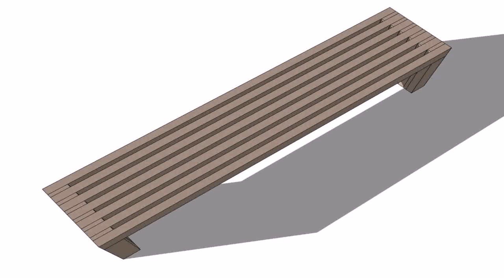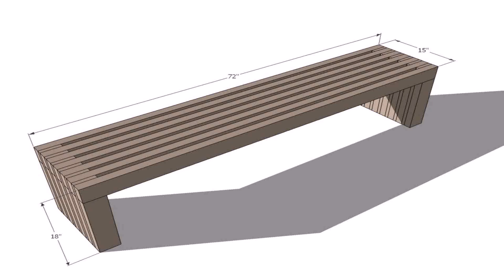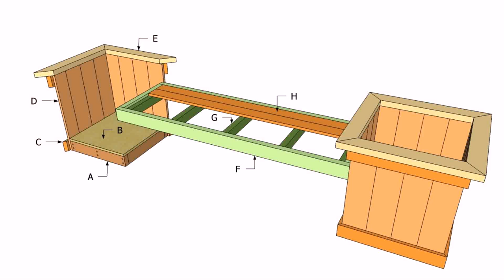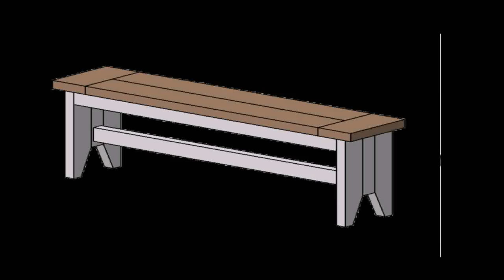Outdoor Wood Bench Diy Plans